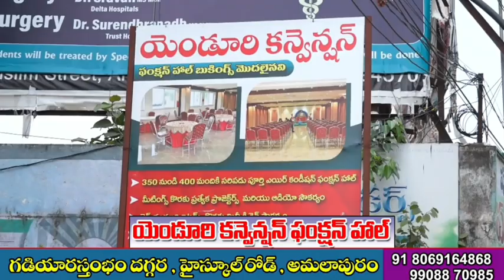అమలాపురంలో ఘనంగా ప్రారంభమైన లలితా జ్యుయలరీ షోరూం... II TEJA TIMES II